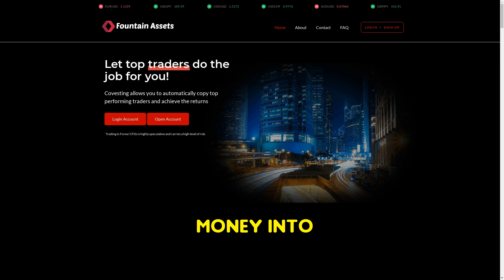Fountainassets.live SCAM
Warning: Fountainassets.live is a scam! Promises high returns but steals your money. No customer service, minimal social media presence. Avoid investing!